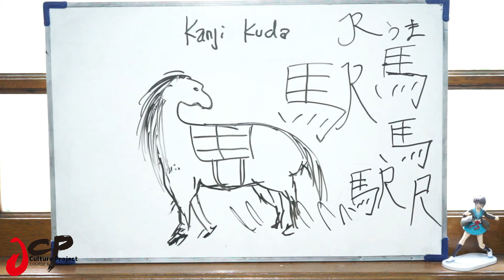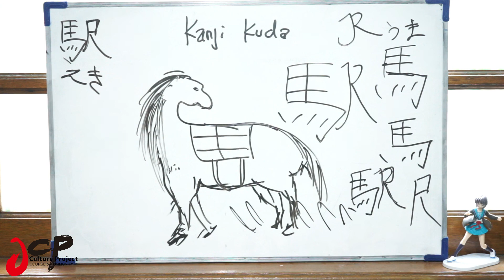Belajar Bahasa Jepang - Kanji Kuda